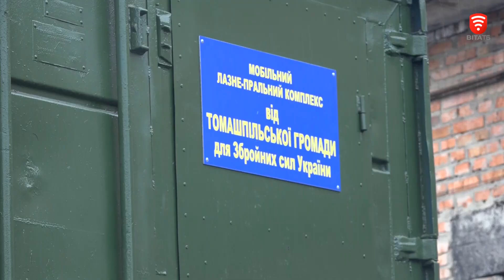Томашпільська громада передала лазне-пральний комплекс на передову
6 душових кабін, пральна машина, сушарка, бойлери для підігріву води, та обігрівачі - так оснастили лазне-пральний комплекс для військових у Томашпільській громаді. Мобільна лазня здатна працювати при підключенні до електроживлення і навіть без.